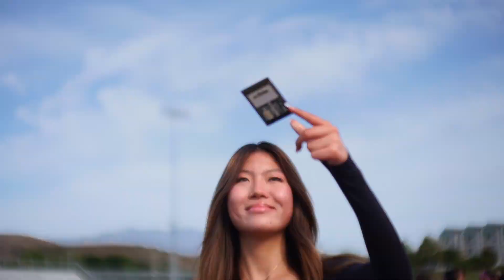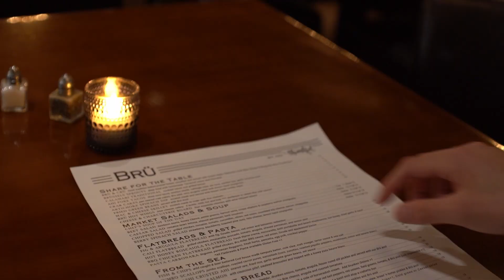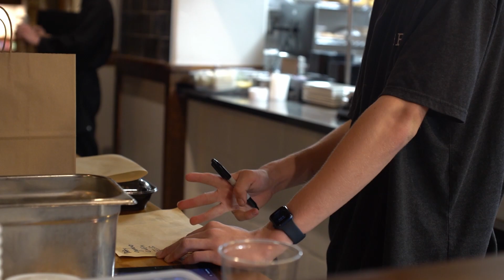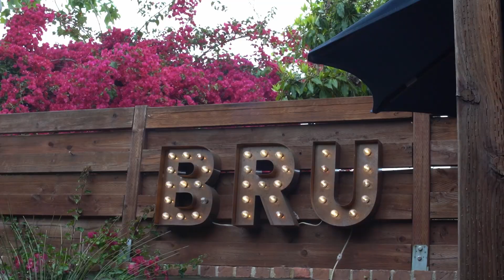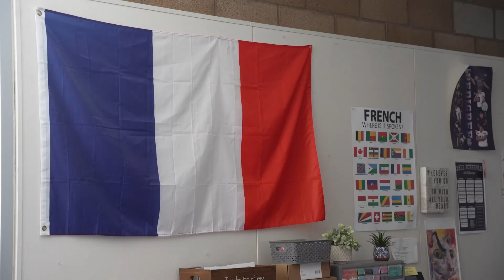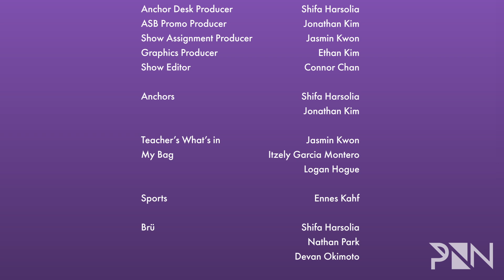PNN Season 7 Episode 14 (05.15.2024)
Episode 14 is the last episode before our Senior Show that will close out Season 7. As AP testing wraps up, Shifa and Jonathan direct us to a story showing how running a restaurant takes more than meets the eye. Ennes congratulates all of our committed Seniors and we play "What's in Your Bag?" with a couple of our teachers. To close our episode, we visit Life with Andrea to learn a little bit more about our teachers.